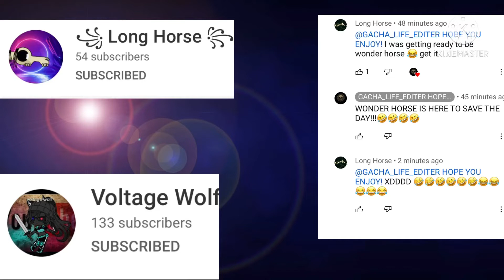Thank you guy